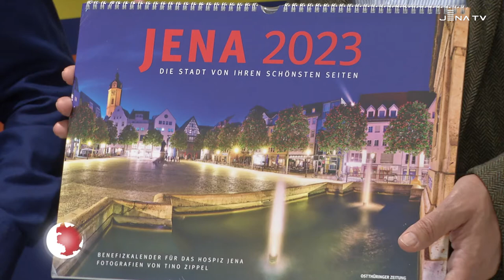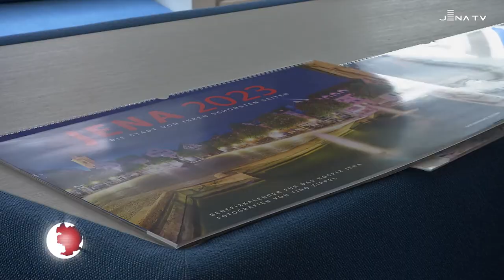OTZ-Spendenkalender (JenaTV-Beitrag, 15.09.22)